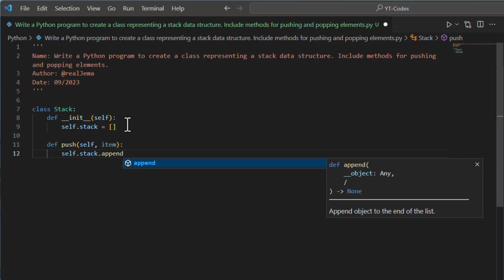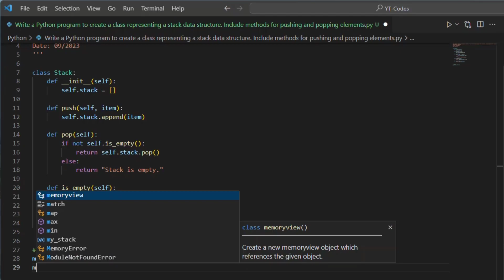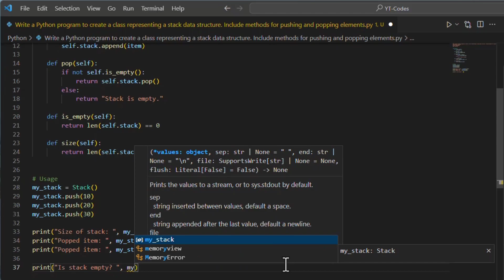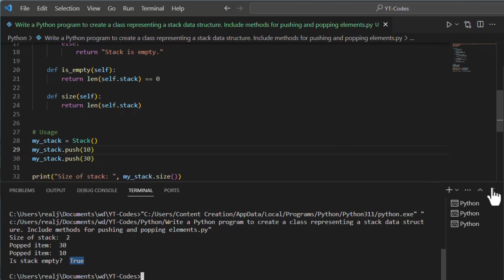Write a Python program to create a class representing a stack data structure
Write a Python program to create a class representing a stack data structure. Include methods for pushing and popping elements.

Web Development
Android Development